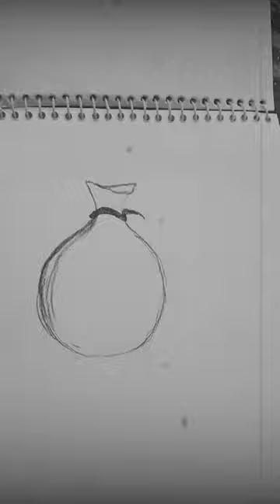Quick Sketching for 3D Creative Art Animation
👽 Welcome to This new video! In this exciting video, I take you on a journey through the fascinating realm of 3D modeling using Blender software. Join me as I unveil a creatively designed alien character that's not only visually captivating but also versatile for various industries, including gaming, film, series, UI design, and other animation sectors.
🚀 In this video, you can see the step-by-step process of bringing this extraterrestrial being to life. From the initial concept to the intricate details, the techniques and tools used in Blender to sculpt, texture, and animate this unique character. Whether there's something for you to learn and enjoy.
🎨 The possibilities with this alien character are endless! Its adaptability makes it a perfect fit for game development, adding an otherworldly touch to your virtual landscapes. It's equally suited for cinematic storytelling, injecting a dose of imagination into your films. UI designers will find inspiration in incorporating this character into futuristic interfaces, and animators can explore its potential in various sectors.
🔧 Don't worry if you're new to Blender – Just start with your new concept and do it!
I'm uploading new motion design tutorials every day!

►Link to my Instagram:   umme_.__habiba